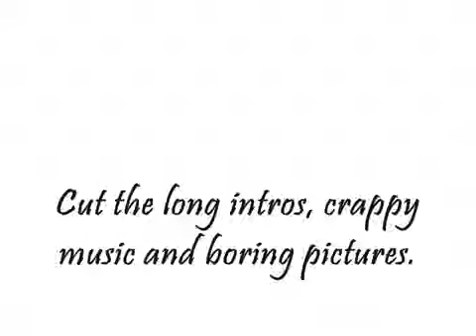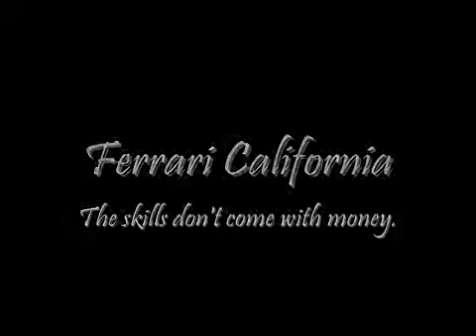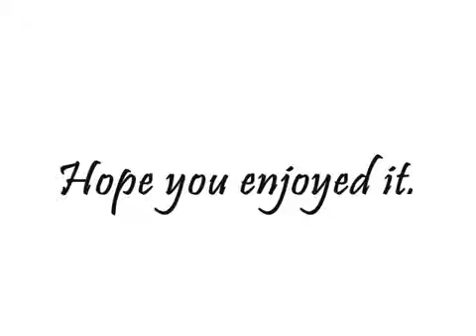Super car driver idiots [NO pics, only videos]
I got bored with all the "super car crashes"-videos here on YouTube that only contained PICTURES, CRAPPY MUSIC or/and clips of pure racing cars on official racing events.

This compilation DOES NOT include pure racing cars on official racing events - only real life FAILures on the STREETS, made by people with more money than driving skills...

(Though, even the best car drivers can crash too of course.)

Notice 1: The "Dodge Ram" may not be a super car, but still it's a SRT10 with the 8.3L Viper V10 which produces 510hp. Pretty super for a pick up, don't you think? It has more power than several of the cars in this video. The intention with this video was to show that skills doesn't come with money.

Notice 2: Tire is the preferred spelling in the U.S. and Canada. Tyre is preferred in most varieties of English outside North America. And I'm from Sweden. So please think outside your box (country), you who claims "tyre" is incorrect spelling.